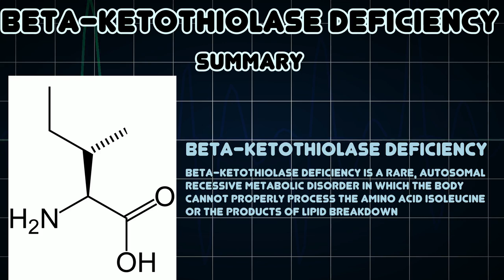Beta-ketothiolase deficiency (Medical Condition)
Symptoms, risk factors and treatments of Beta-ketothiolase deficiency (Medical Condition)

Beta-ketothiolase deficiency is a rare, autosomal recessive metabolic disorder in which the body cannot properly process the amino acid isoleucine or the products of lipid breakdown